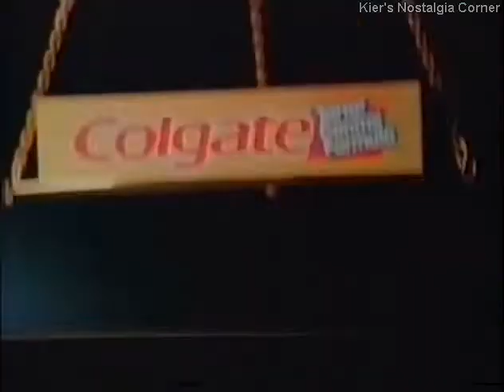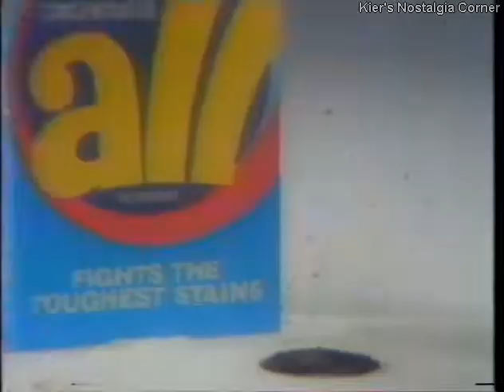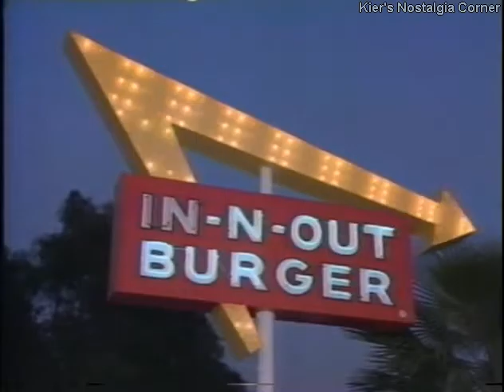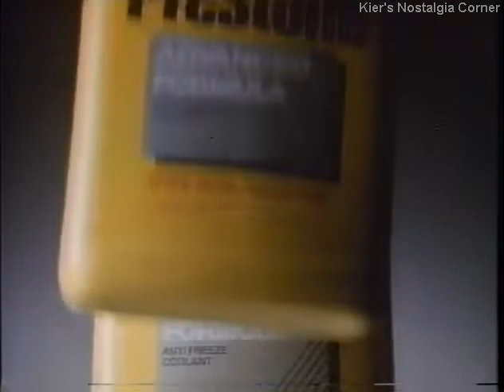KTTV-11 (FOX) commercial block, 09-12-1987 VOL. 35 (PART 2)